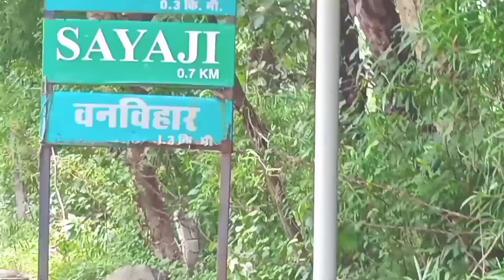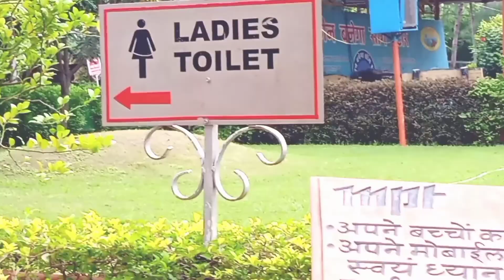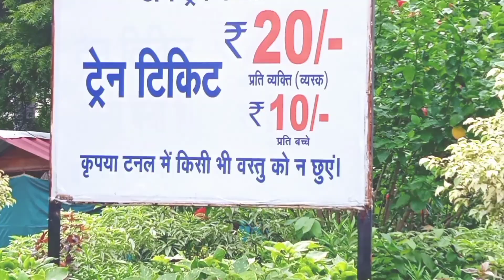सैर सपाटा भोपाल मध्य प्रदेश - Sair Sapata Bhopal Madhya Pradesh सैर सपाटा भोपाल शहर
my first blogging Shahar sapata Bhopal

Bhopal Paryatan full enjoy Sarsa Fata Bhopal

भोपाल का प्रसिद्ध सैर सपाटा - Sair Sapata bhopal

सैर सपाटा भोपाल, मध्य प्रदेश - Sair Sapata Bhopal, Madhya Pradesh · सैर सपाटा भोपाल शहर का एक

सैर सपाटा भोपाल / Sair Sapata Bhopal - Nature Woldwide
सैर सपाटा एक प्रमुख पर्यटन और मनोरंजन स्थान है, जो भोपाल में बड़ी झील के ...

सैर सपाटा कहां स्थित है - where is the Sair Sapata located

सैर सपाटा भोपाल शहर में भदभदा चौराहे के पास में स्थित है। सैर सपाटा कलियासोत नदी के किनारे बना हुआ है। यहां पर आप कार, बाइक या ऑटो से घूमने के लिए आ सकते हैं। यहां पर पार्किंग की भी अच्छी जगह है।

सैर सपाटा एक पर्यटन और मनोरंजन परिसर है जो भोपाल में ऊपरी झील के तट पर स्थित है। मध्य प्रदेश राज्य पर्यटन विकास निगम द्वारा विकसित, यह 24.56 एकड़ के क्षेत्र में फैला हुआ है, और इसका उद्घाटन 29 सितंबर 2011 को राज्य के मुख्यमंत्री द्वारा किया गया था।

बुधिया" मूवी का सबसे भौकाली सीन😍🔥 | @Avinash Tiwari @Shiva dada  @Avinash Films  @Oyuncak Avı
dekhiye budhiya movie ka sabse bhaukalo seen